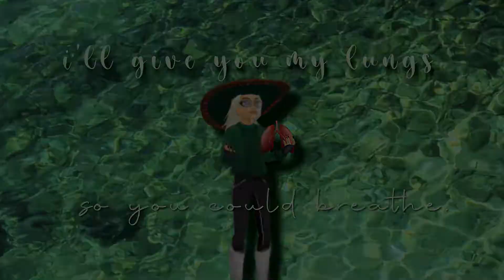[SSO] Happy birthday Eliza!❤️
Dear Eliza!
Idk where to begin, last year wou wrote a whole essay, its my turn ig:D Our journaey(cant spell lmao) started on 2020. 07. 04. I was your biggest fan before that tho💪🏻 Even though oir friendships maybe isnt on the top rn(WE ARE CHANING THAT OK) You made me amazing memories wich ill be forever thankful for💕 You brought me into this community wich is crazy.. As i said, fr, i will never forget you. Even my kids gonna hear abt you🤭 Anyways, the vid is a shit, but if this makes you feel better, i didnt edit since a month.
I got you, my twin.🖤
2020-til moki el nem valaszt

ES MAJD TALIZUNK A HALESZBAN BROO